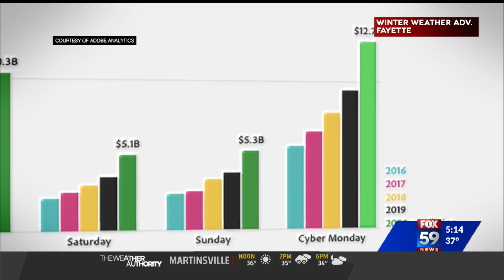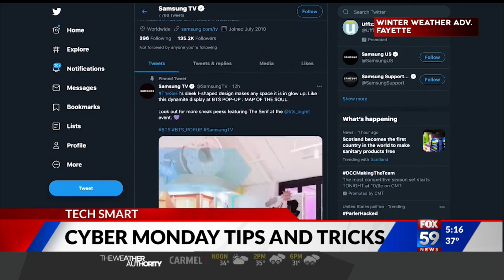Finding the best Cyber Monday deals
Cyber Monday marks what could be one of the biggest days for holiday shopping of the year.